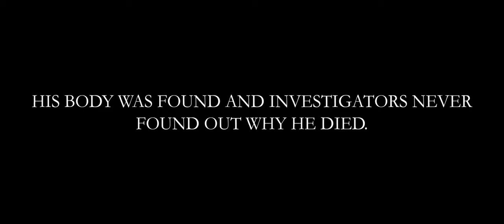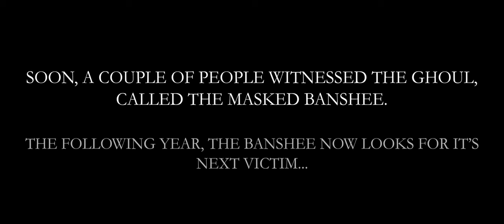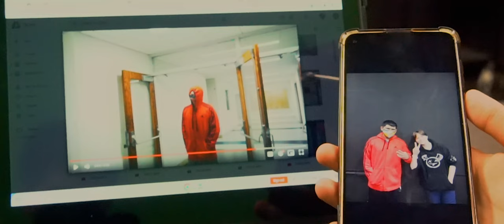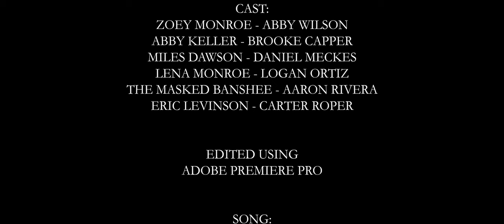The Masked Banshee Returns (2022) - Full Horror Short Film (4K)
The sequel to The Masked Banshee. One year after the events of the first film, the Banshee has found its way out of the school. Zoey Monroe and her friends, Abby Keller and Miles Dawson, are given a note by Zoey's sister with a device resembling a watch called The Phantom Vaporizer attached to it after she leaves. Once the Banshee is targeting them, Zoey, Abby and Miles must use the device and their courage to stop the Banshee before he spreads his terror elsewhere.

Directed by R. Adaya

Cast:
Abby Wilson - Zoey Monroe
Brooke Capper - Abby Keller
Daniel Meckes - Miles Dawson
Logan Ortiz - Lena Monroe
Aaron Rivera - The Banshee
Carter Roper - News Reporter

Chapters:
0:00 Opening Titles/First Film Recap
1:08 Cold Open/Main Title
2:33 Breaking News
3:05 Park Talk
4:05 Lena's Room/The Device
4:51 Hiking To The Banshee
5:11 The Banshee's New Clothes
5:21 The Power Of The Phantom Vaporizer!
5:42 We Found The Weak Spot
6:07 Shocking Revelation
7:05 Final Confrontation (With A Banshee)
7:41 Reunion/Last Goodbye :(
8:10 All's Well That End's Well
8:34 - 9:57 End Credits/Bloopers
9:38 A Mid-Credit Twist!

Special thanks to everyone who contributed to this short film!

This film is rated PG